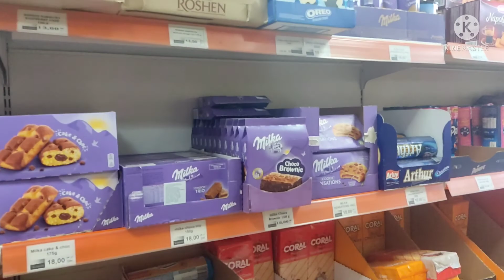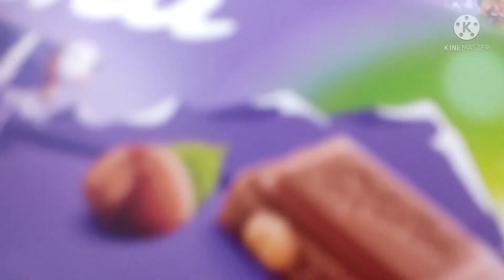nassira_ vlog# اصعب فراق هو فراق الوالدين😥 اللحظات ديال الوداعمن اصعب اللحظات